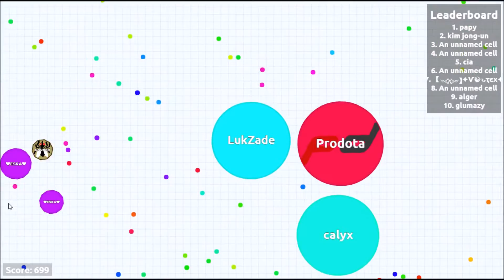Solo agar.io #1 'I'm a bad splitter' with LukZade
Hey guy's welcome to another agar.io or blobwars video. Sorry i haven't uploaded for a while.

BYE!!!